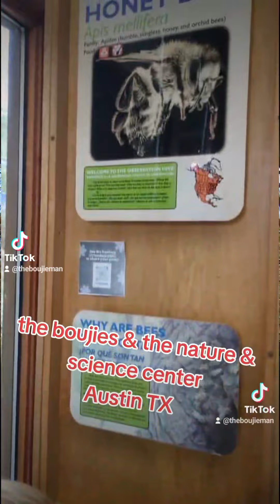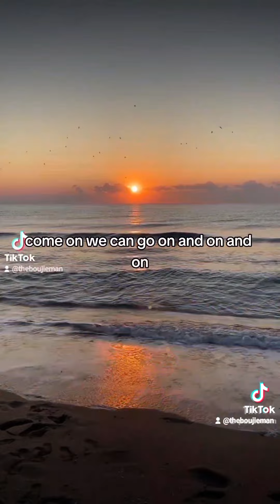nature and science center